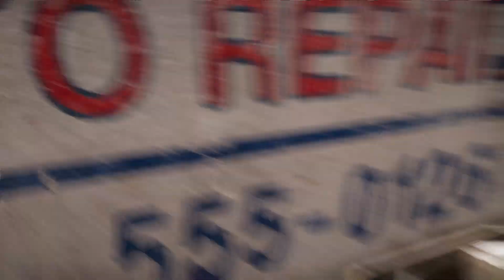US Auto Mission Far Cry 5! Stealth Action & Crazy Encounters!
🌄 Welcome to Hope County! 🌄 In this thrilling hour of Far Cry 5, we dive into the heart of Montana’s rural wilderness, where a dangerous doomsday cult known as Eden’s Gate has taken control. Led by the charismatic yet terrifying Joseph Seed, this cult rules with an iron fist, and it’s up to us to liberate the county and bring justice!

Get ready for intense action, epic shootouts, and a rich open world filled with stunning landscapes, wild animals, and unpredictable encounters. Whether you’re a seasoned Far Cry player or new to the series, this game offers something for everyone. Join me as we explore the game’s gripping story, insane battles, and thrilling moments in this gameplay!

🔹 Game: Far Cry 5
🔹 Developer: Ubisoft
🔹 Genre: First-Person Shooter, Action-Adventure
🔹 Features: Open World, Customizable Weapons & Vehicles, Coop Play